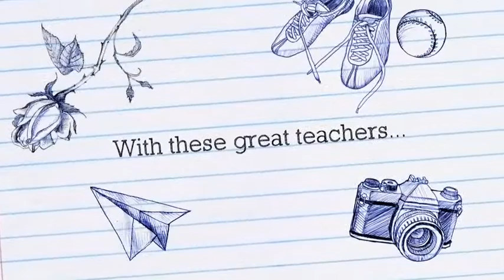Cfni Remedial English Spring 2014